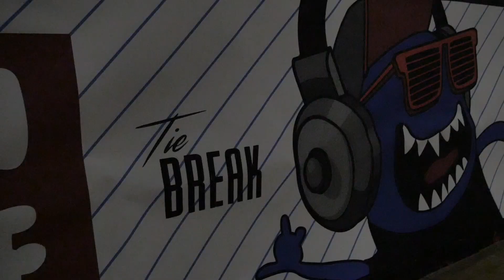RILLIEUX BREAK'IN BATTLE Teaser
Rillieux break'in battle une compétition de break dance avec une catégorie 2 vs 2 et une kids organisé par Moncef Zebiri qui a eu lieu le 21/11/2018